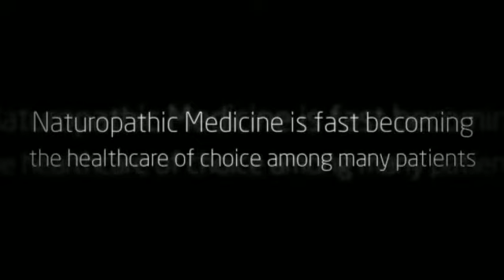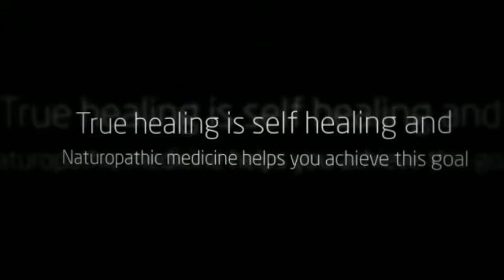Michigan Doctor Natural Medicine - Cutler Integrative Medic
Naturopathic Medicine Michigan - Cutler Integrative Medicine